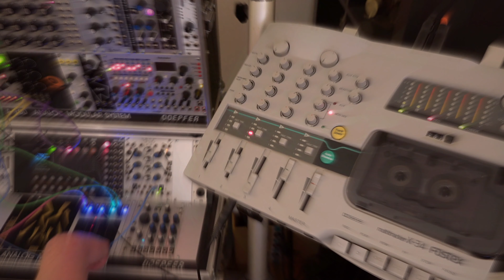Magnetized (Cassette Tape LoFi Beat)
recorded on five tracks on cassette tape with fostex x-34.
synths & drums: black corporation deckard´s voice,
samples: make noise morphagene.